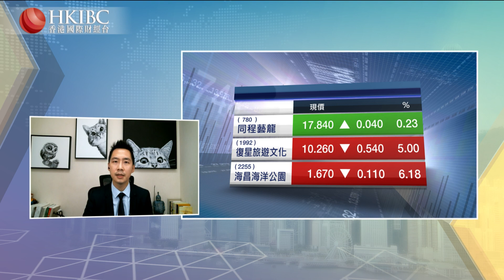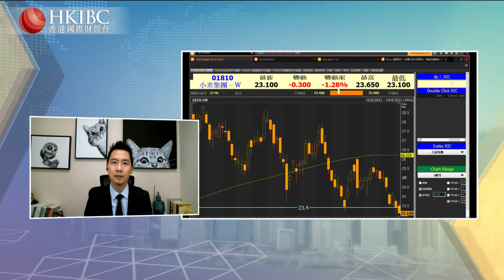【20210914】『投資朋友圈』魔法覺醒，網易能被加持嗎？@李澤銘